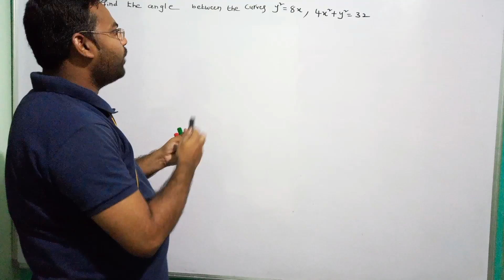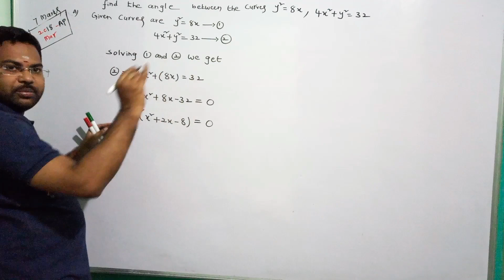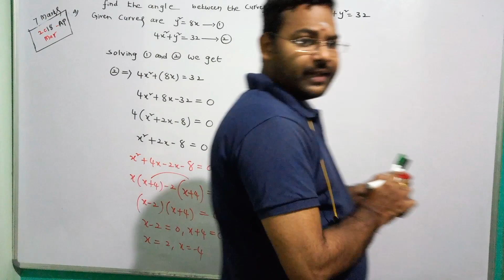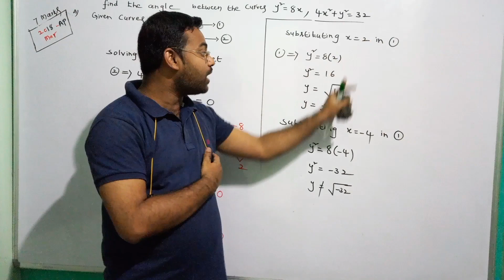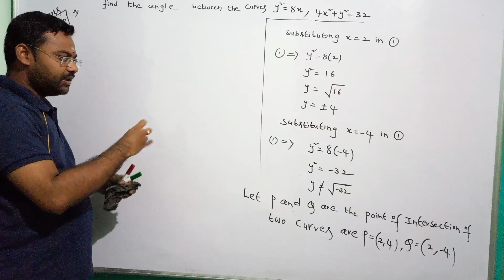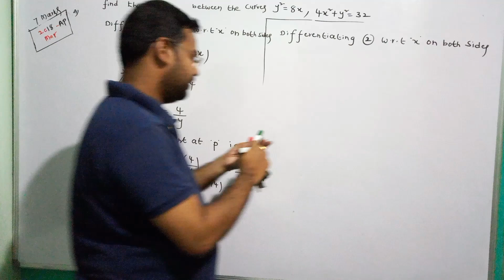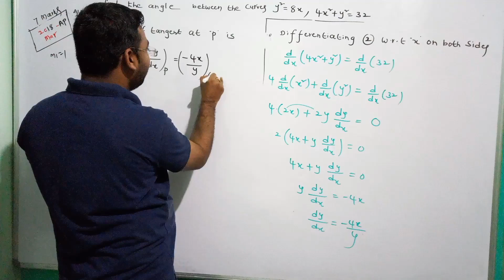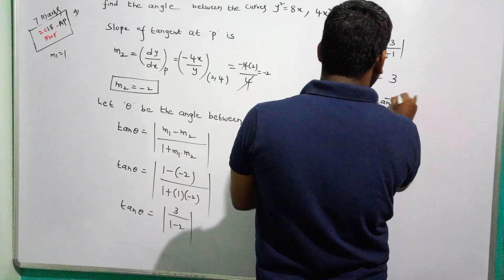angle between two curves inter maths 1B in telugu@maths naresh eclass